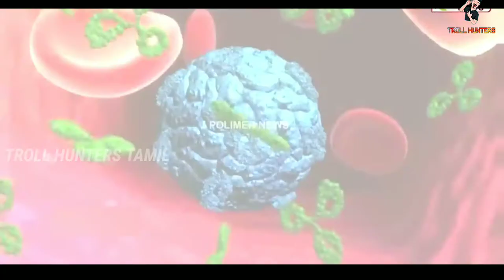Diamond Mask Troll | Troll Hunters Tamil | Today Trend Troll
This video and we must talk about Today Trending news with today Trending News A Diamond Mask Made from india surat and it coast nearly one lakh and it's make funny 😆 for humans because right now corona caught the Earth but the jewelry shop owner make this type of mask 😂  Troll in Tamil language watch it.